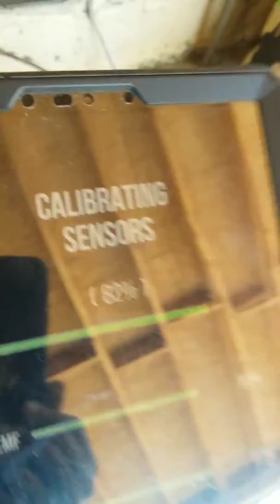October 6, 2019